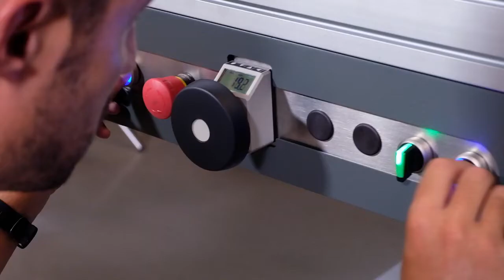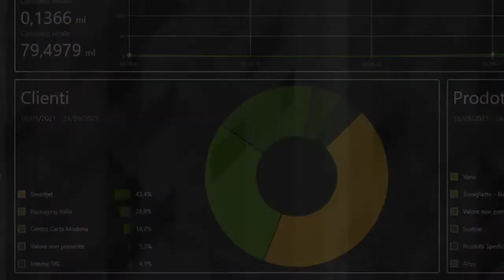Smartjet Flex Ultra | Μηχάνημα εκτύπωσης Inkjet Printing για συσκευασία, χαρτόκουτο και τσάντα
Σύντομη περιγραφή
Smartjet Flex Ultra μηχάνημα εκτύπωσης Inkjet Printing για συσκευασία, χαρτόκουτο και τσάντα για μέγιστη λειτουργική αποδοτικότητα.

Περιγραφή
Το FLEX ULTRA συνδυάζει την αξιοπιστία της τεχνολογίας HP PageWide με μια εντελώς νέα εμπειρία χρήσης. Χάρη στην εισαγωγή του INTEGRA και μιας οθόνης αφής 32", ο χειριστής μπορεί να ολοκληρώσει όλες τις εργασίες προετοιμασίας απευθείας στο μηχάνημα και να αποθηκεύσει όλες τις ρυθμίσεις του μηχανήματος που σχετίζονται με κάθε εργασία. Με αυτόν τον τρόπο, σε περίπτωση επαναλαμβανόμενων εκτυπώσεων, μπορεί να τις ανακαλέσει γρήγορα με πρόσβαση στο σχετικό αρχείο, κάνοντας τη ρύθμιση ακόμη πιο γρήγορη.

Βασικές προδιαγραφές:
- Ταχύτητα εκτύπωσης Έως και 27 mt/min.
- Λογισμικό Integra.
- Πλάτος εκτύπωσης 297 mm.
- Ανάλυση έως 1200dpi.

Short description
Smartjet Flex Ultra Inkjet Printing machine for packaging, carton and bag for maximum operational efficiency.

Description
FLEX ULTRA combines the reliability of HP PageWide technology with a totally new user experience. Thanks to the introduction of INTEGRA and a 32” touchscreen, the operator can complete all preparation tasks directly on the machine and save all machine settings associated with each job. This way, in the event of recurring printouts, it can quickly recall them by accessing the relevant archive, making the adjustment even faster.

Basic specifications:
- Printing speed Up to 27 mt/min.
- Software Integra.
- Printing width 297 mm.
- Resolution Up to 1200dpi.